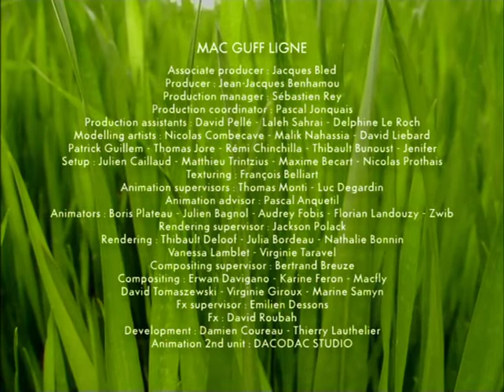Minuscule S01E0-goofing off